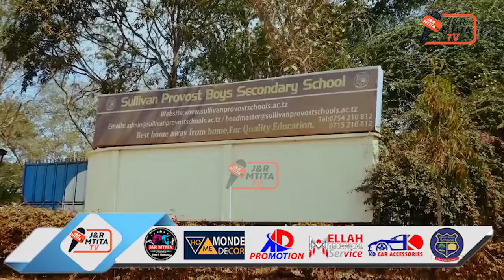BREAKING NEWS: AL AHLY YAPATA PIGO KUBWA/WACHEZAJI WATANO WAPATA MAJERAHA KAMBINI/SIMBA KICHEKO TU